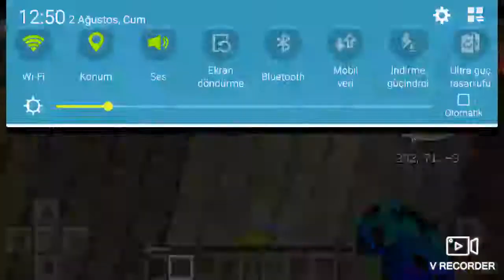Hayatta kalma minecraft bölüm 2